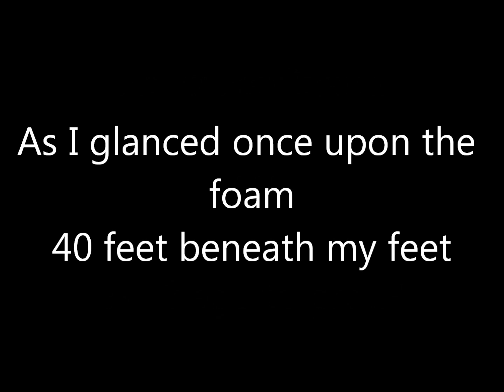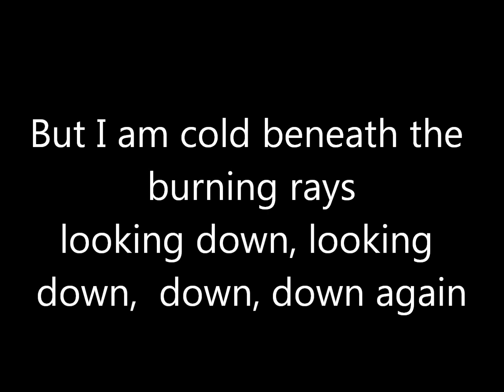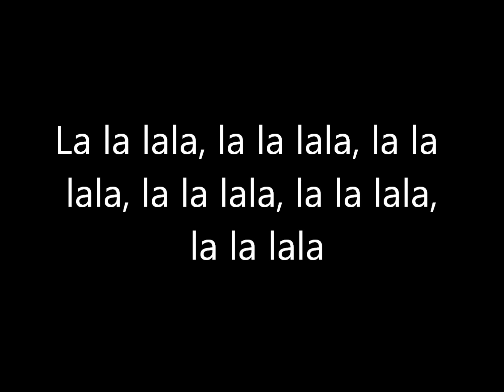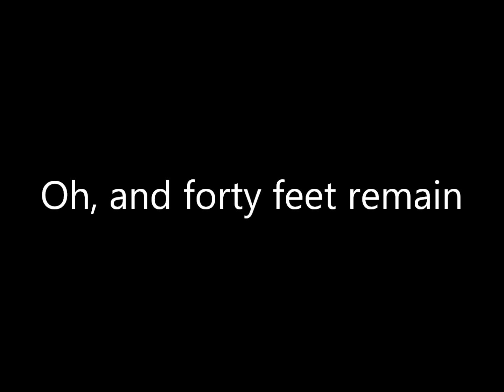Franz Ferdinand - 40' (Lyrics)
Franz Ferdinand 40' with lyrics, I hope you like it. The song and the lyrics are properties of Franz Ferdinand.

Lyrics:

As i glance once upon the foam
40' beneath my feet
The coldest calm falls
Through the molten veins
Cooling all the blood to slush
That congeals around the brain

Oh, la la lala,...

oh, and 40 feet remain

Salt scales upon my drying arms
Burn my back beneath the sun
But I am cold beneath the burning rays
Lookingdown, looking down
Down, down again

la la lala, la la lala,...